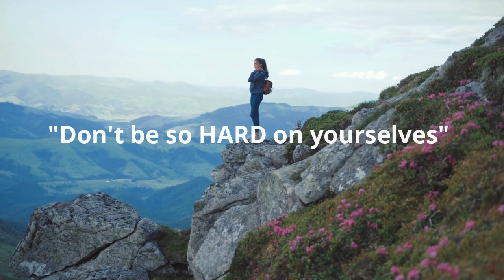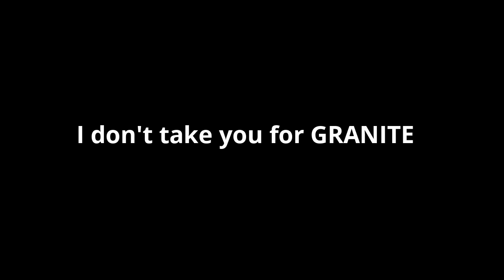Memphis ~galaxygirl~ 10/7/2019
~Young Lightworkers~ Music:    Soft Celtic Fantasy Music by Soul Candle

I am Memphis, a rather large piece of granite in a pleasant meadow. This is the name this one has given me and we have spent many pleasant hours together. I speak now for it is indeed the time for the rocks to cry out for much is underway and  yes, even the rocks are excited! We are having a hard time containing ourselves as you all hold on rock steady to these energies that pummel the strongest granite into the finest of sands. For we are all sands of time. You are sands of the stars. We are of the same essence.

We rocks don’t have too much to do and so we do entertain humor. Can you hear us? Some of our jokes are a bit rocky but they can be polished out. We can be a bit hard headed. Good jokes are hard to come by. We are all singing the song of creation in our own way, as are you! This one has been creating grids of light here upon my form for a while now and they have made a difference. You are all doing this in your own way and we encourage you to continue. Continue being the bridge builders for we do feel it. Gaia is greatly benefitting from your light work! And so are all upon her and within her.

I Memphis am speaking. I hold the space and place for you. I see humans walking but distracted on their phones, missing the sunshine. They don’t say hi to me, not  often. I have seen much over my millions of years. I have been in the belly of the great mother and have felt her breath. Her heart beats strongly within me. Tap in and you can feel it. It is imperative you all feel these codes and take it easy. Don’t be so hard on yourselves! Go outside into the beauty of the mother’s embrace and feel her breath of life pulse through you. It is on the breath of the wind. It is in the stirring of the wheat fields. It is in the chirping of the wildlife. It is felt in the coolness of the morning grass under your feet or the solid firmness of the rock beneath you. Come sit with us. Be outside and be nurtured. You need not suffer alone in this process of rebirth. Self discovery when surrounded by the bounty of nature is a splendid thing.

I am Memphis. Continue to be rock solid, my friends, and hold the light. Of quartz is has been my joy to speak with the ground team of Gaia. I don’t take you for granite.  Do remember to smile, so your joy does not crumble.  I hope I have helped you smile today.

I am Memphis. I have seen a thing or two. I hold the light grid for the Rocky Mountains. Much work has been done here. All is connected. When you ground your energy work it spreads far and wide across the sacred Ley lines. We feel it! Thank you!

~ galaxygirl